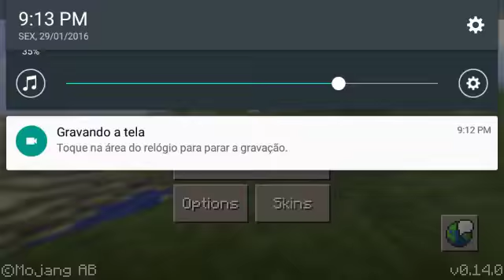Minecraft PE 0.14.0 Alpha Build 3 Apk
Muito obrigado a todos vocês que assistiram  um forte abraço e até o próximo vídeo: